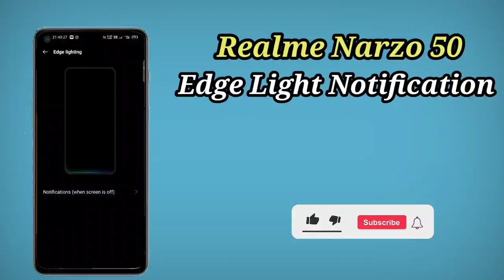How To Enable Edge Light Notification Setting in Realme Narzo 50 , Realme Narzo 50 Main Edge Light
How To EnableEdgeLightNotification Setting in Realme Narzo 50 , Realme Narzo 50 Main Edge Light